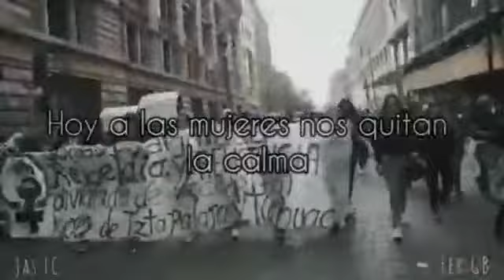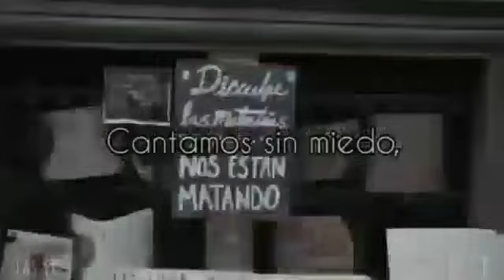Canción sin miedo - Vivir Quintana ft. Mon Laferte y El Palomar.